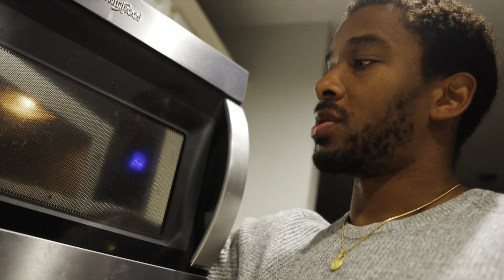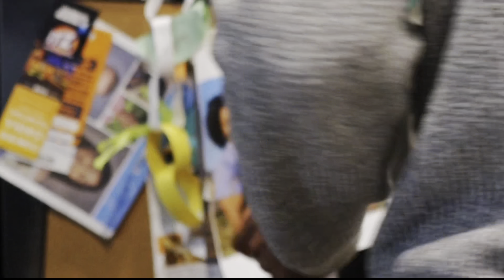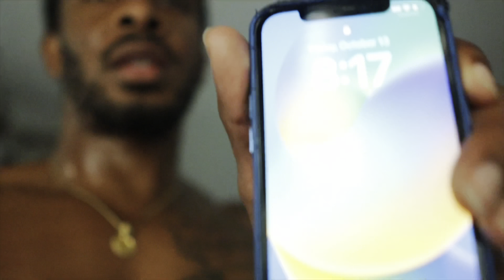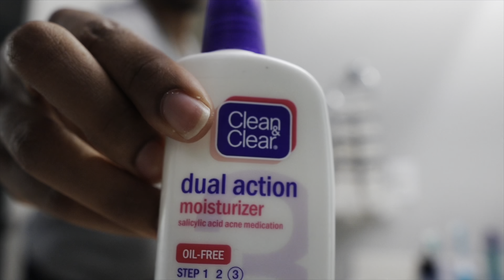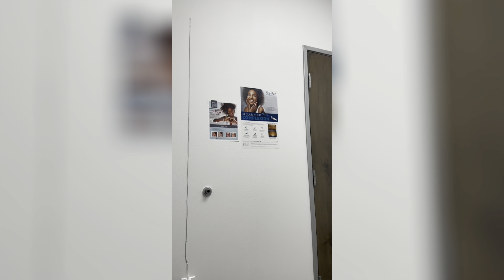Alopecia Update: Dermatologist Visit - "There's Still Hope!" CCCA or LPP?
Alopecia Update: Dermatologist Visit - "There's Still Hope!"

In this heartfelt video, I'm opening up to all of you, my amazing subscribers, about a recent and significant development in my life. I've been grappling with either CCCA (Central Centrifugal Cicatricial Alopecia) or LPP (Lichen Planopilaris), and I want to share the latest updates with you. Join me as I provide insights into these conditions, their impact on my life, and the steps I'm taking to navigate this journey. Your support and encouragement have been my guiding light, and I'm truly grateful to have you by my side. My hope is that this video not only keeps you informed about my situation but also raises awareness about CCCA and LPP, helping others facing similar challenges. Thank you for being part of this journey with me. Together, we can learn, grow, and inspire one another! 💕🙏